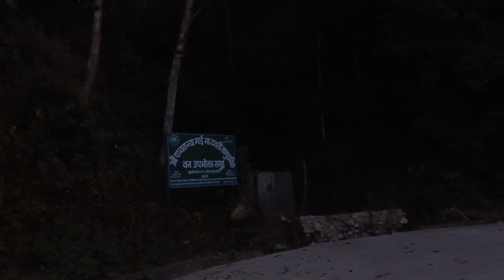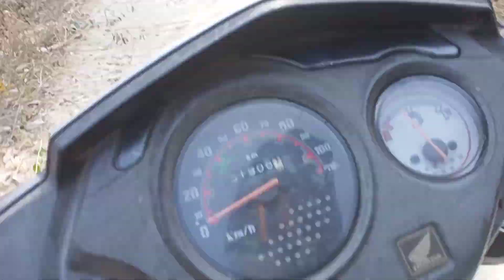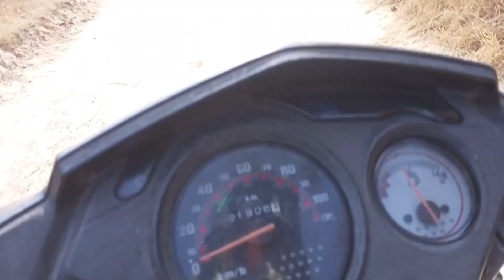Tare bhir nepal...❤️